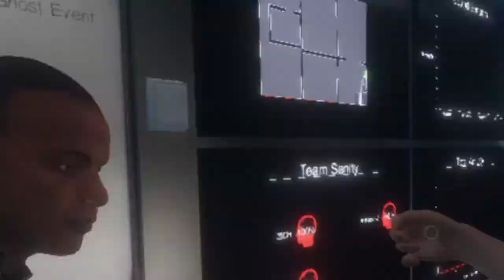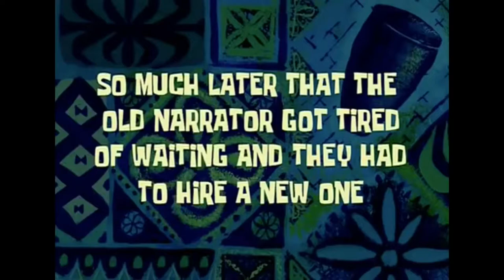Hayalet Avcıları - Phasmophobia Eğlenceli Anlar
Arkadaşlarımla oynadığım Phasmophobia oyununun kaydını editledim ve eğlenceli bir video hazırlamaya çalıştım. Umarım beğenirsiniz, iyi seyirler.

Bölümler:
00:00 Kazo Anlatıyor
00:19 Zich Anlatıyor
00:40 Intro Giriş
00:52 Mizaj
01:50 Oyun P1 Kazo Mahmut
02:30 Oyun P2 Mahmut
05:28 Oyun P3 Kazo
09:01 Bruh Moment
09:23 Outro Kapanış